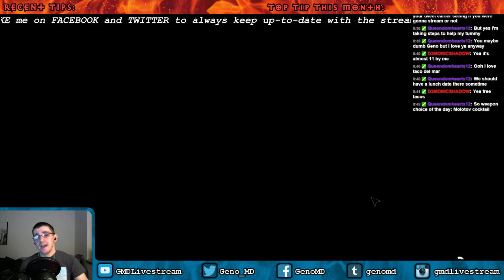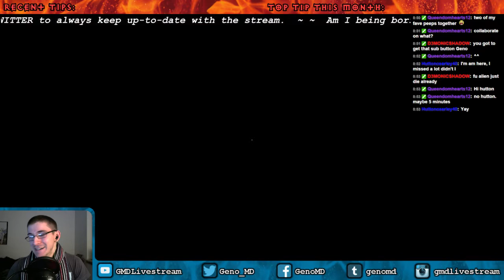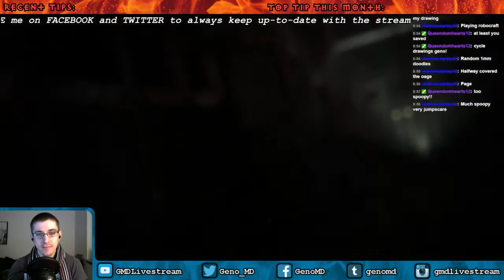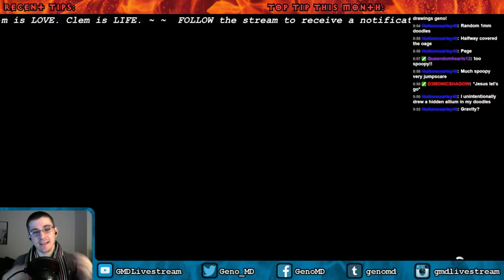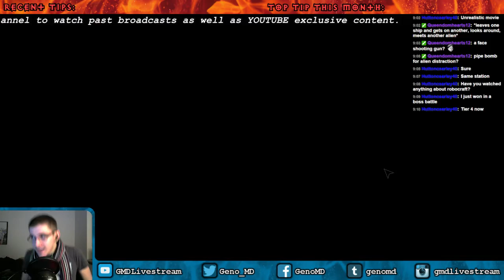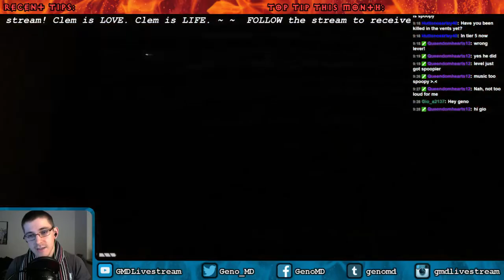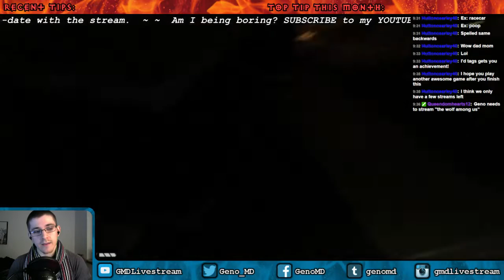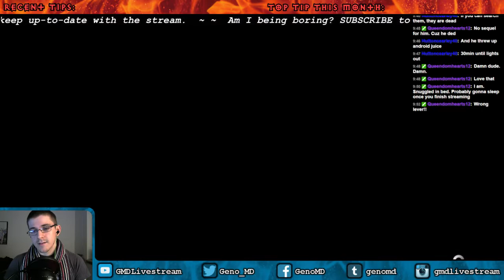Betrayed | Alien: Isolation | Part 7 | Let's Play Live | GMD Livestream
The alien is SOOOO spooptastic in this episode! We make some serious progress, but Ripley is betrayed and left to escape certain doom. To make things worse, the Working Hoes decide to just start killing everything that moves! Ahhh, good times...

► Want to game with me? Become a friend on Steam